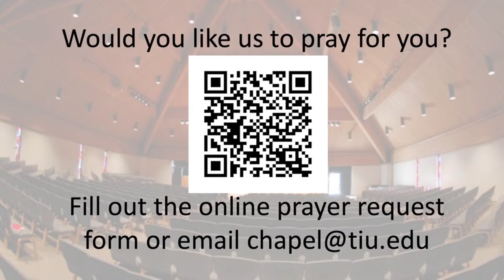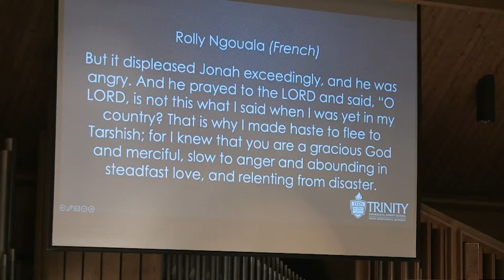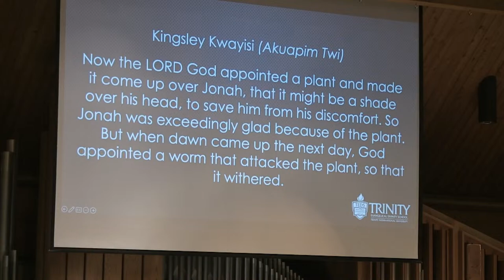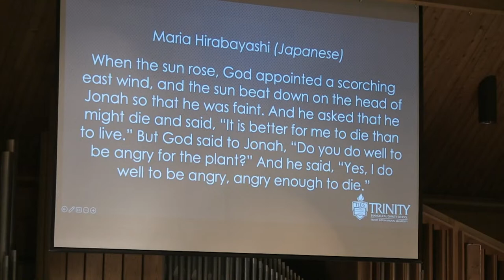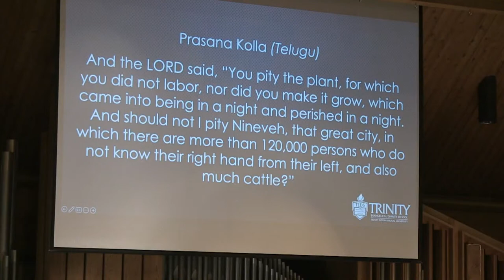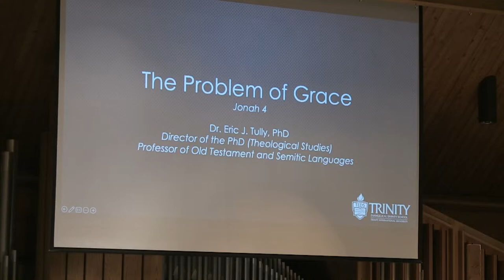TEDS Chapel | Eric Tully (September 26th 2023)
TEDS Chapel - Eric Tully